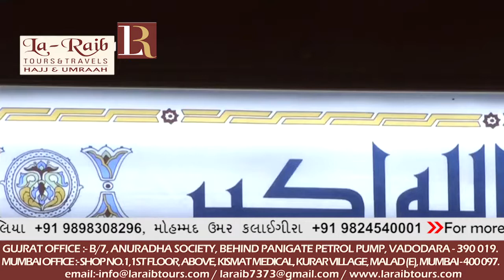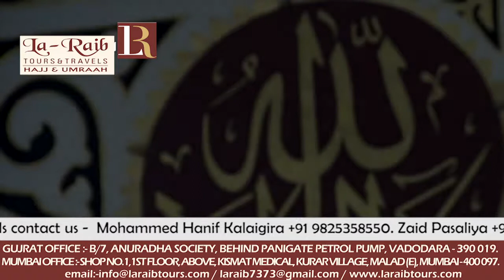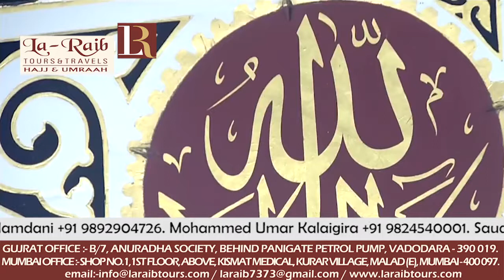22nd Ramadan 1439 Madeenah Fajr Adhaan